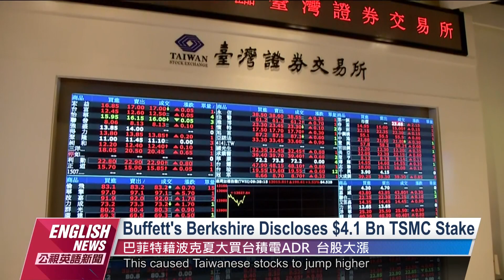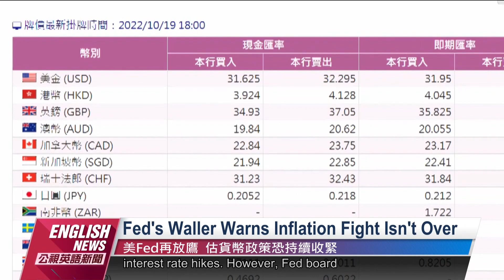Buffett's Berkshire Discloses $4.1 Bn TSMC Stake｜20221115 PTS English News公視英語新聞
Major U.S. stock indexes closed lower amid hawkish signals from a US Federal Reserve official that dampened hopes of smaller rate hikes after US inflation slowed in October. However, Warren Buffett's Berkshire Hathaway Inc. bought more than US$4.1 billion of stock in TSMC for the first time, causing Taiwan stocks to rise in early trading on the 15th. The TAIEX rose nearly 390 points, breaking through the 14,500-point level. TSMC's stock price once reached NT$487, a surge of NT$42. The New Taiwan Dollar also rose against the US Dollar, close to a two month high.

美國聯準會官員釋出鷹派訊號，影響週一美股四大指數收盤皆走跌，不過股神巴菲特首度砸逾1200億買進台積電ADR，激勵台股早盤跳空開高，盤中大漲近390點，突破14500點整數關卡逼近半年線，台積電的股價也一度衝上487元、大漲42元，新台幣兌美元匯率也同步走揚，盤中一度升值近1角，邁向31元整數關卡，續創2個月新高。